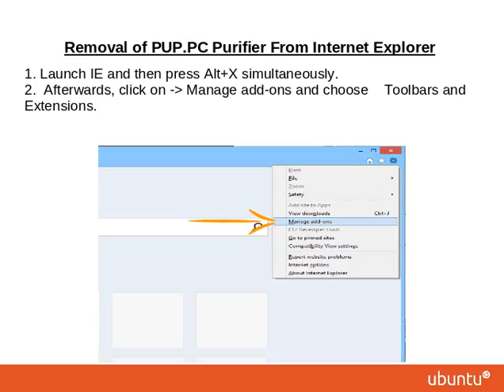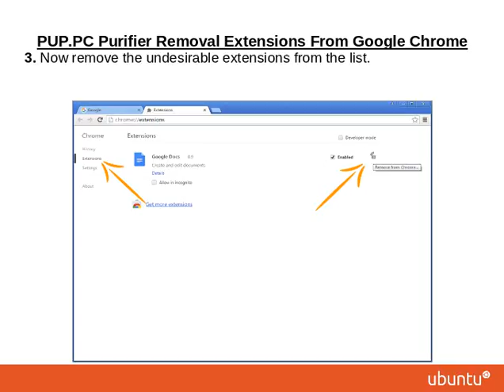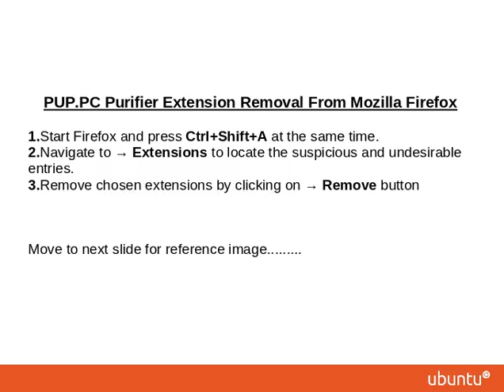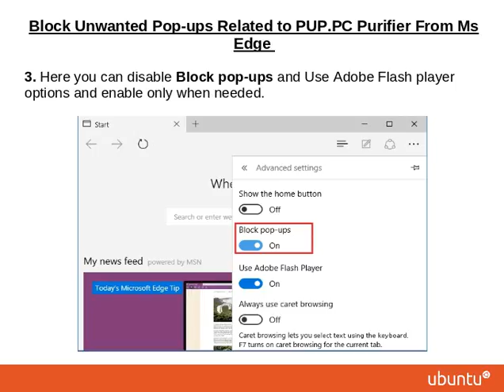Uninstall PUP.PC Purifier Quickly From Browsers Chrome/FF/IE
Watch this video carefully to learn easy steps of eliminating PUP.PC Purifier quickly from the PC. Regarding further details about the threat,